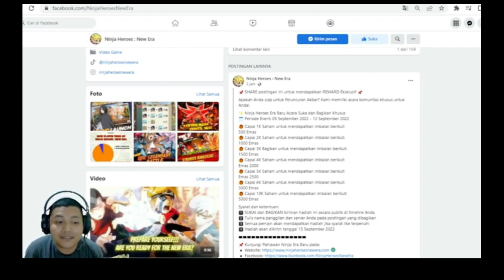REVIEW AKUN NiNJA SS GG PARAH! DI GEMPURAN NINJA SSS! Ninja Heroes New Era